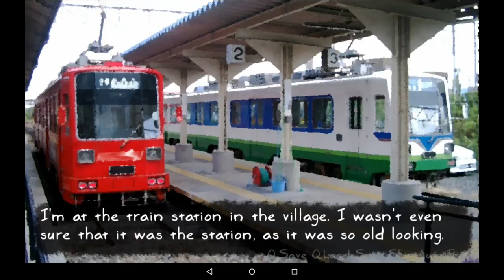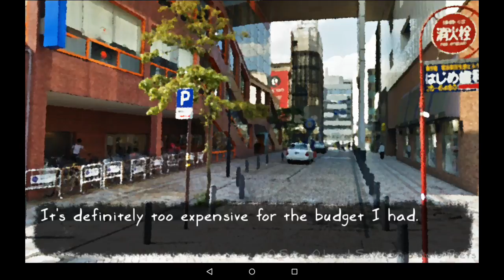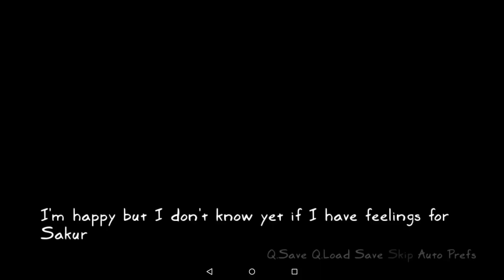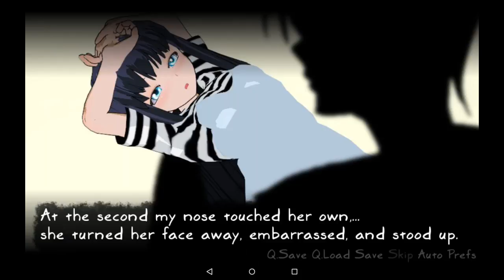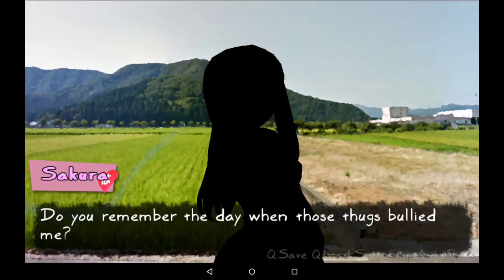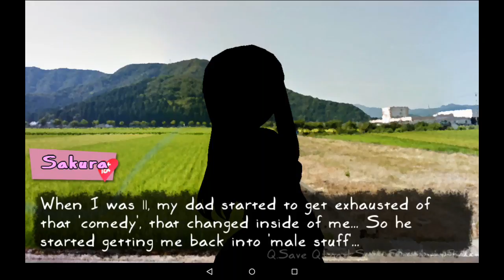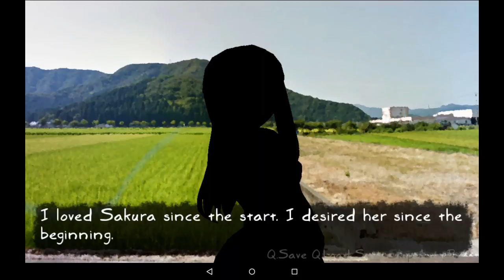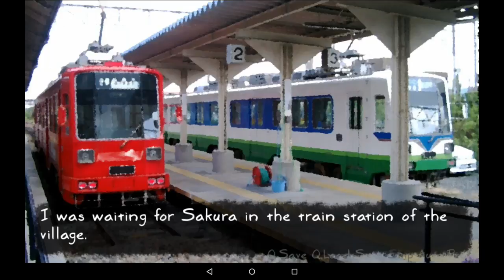Well That's Surprise/There She He's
Sorry for all the distractions but I hope u enjoyed